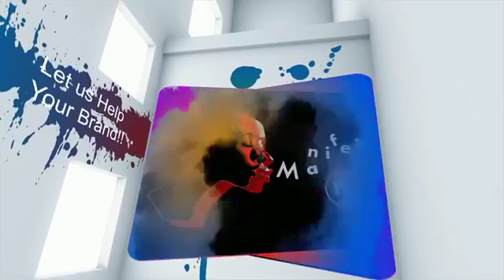4/1/19 - 710 to Slickville Show on Status Network! RIP Nipsey & the struggles of being attractive?!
Tune in TONIGHT at 9pm EST, it's going DOWN! We are talking about Attractive People get treated, Jussie, College Admissions, Nipsey Hussle and MUCH MORE!!👀
Watch 👀 LIVE every Monday at 9pm EST via @amazonfiretv 👉 Status Network App, IG Live 👉 @lyvetv.status , Facebook Live 👉 Lyve TV , @StatusNetwork App 👉 @710toslickvilleshow or via @Roku on the Status Network channel!!! 💯
Catch up on past shows on the 710 to Slickville Show YouTube Channel!
Download the @status_network app to watch LIVE shows every Monday at 9pm EST!!!